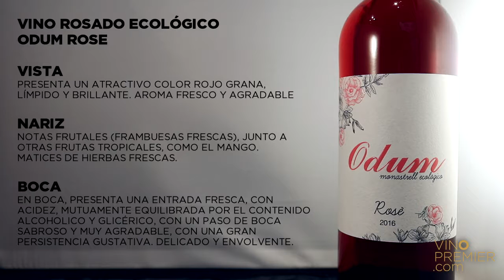Odum Ecológico. Producto artesanal de máxima calidad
Bodegas y viñedos ecológicos Odum surge como una idea a partir de 30 años de experiencia de cultivo de sus viñedos, situados en los parajes de Yecla y Jumilla, en la comarca del Altiplano de la Región de Murcia. Caracterizada por su clima seco y terrenos calizos y pedregosos.

Años después deciden dar un paso más y enfocan su trabajo al respeto y cuidado del medio ambiente, avanzando hacia la sostenibilidad, introduciéndose en la agricultura exclusivamente ecológica.